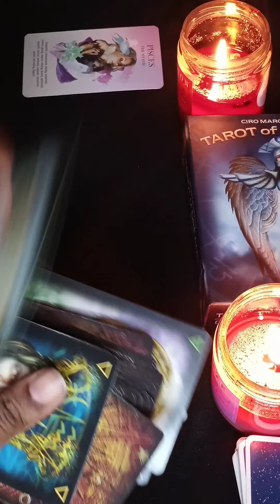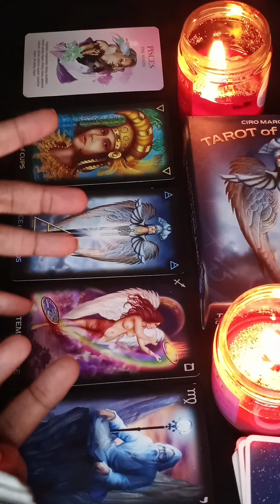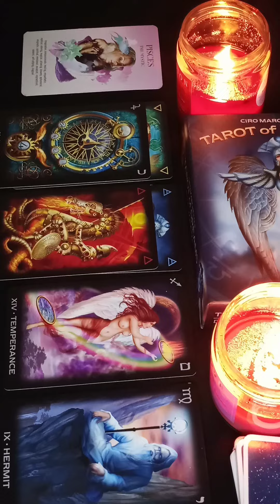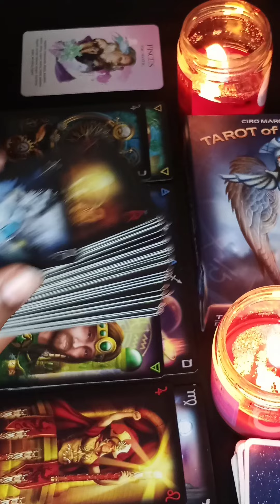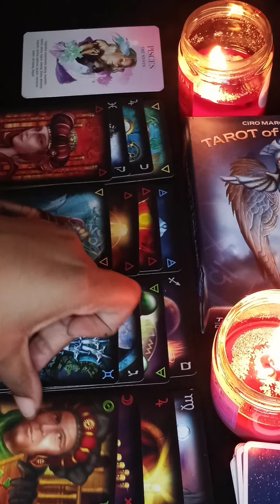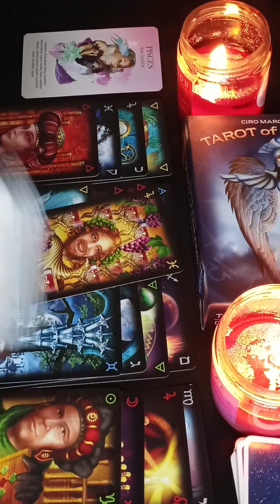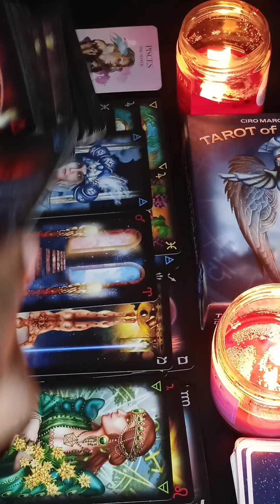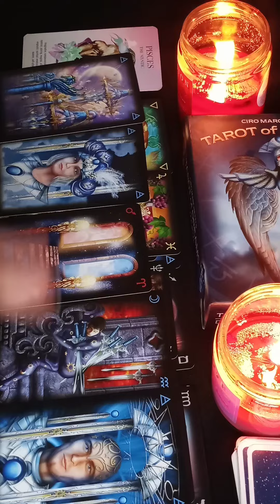Pisces ♓ Regret hurting you, acting out of character‼️ Beware of this new love that's watching you..